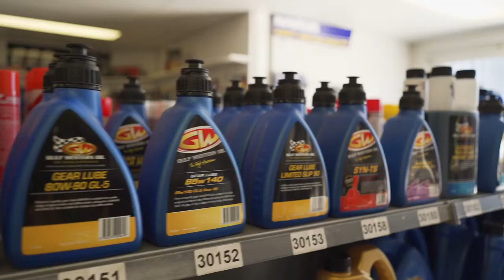Mature Workers Mean Business Peninsula Auto Spares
Mature age workers bring essentials skills and experience to Peninsula Auto Spares